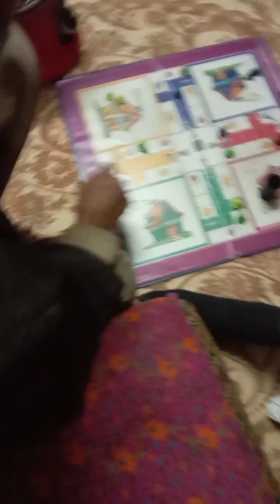A Day Well Spent With My Love Ones 💝 Mansehra Diaries